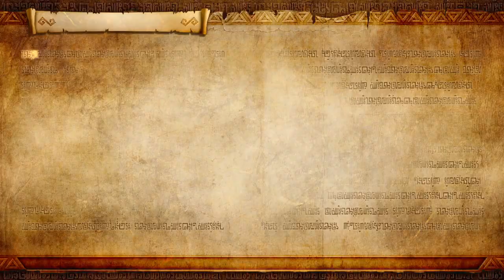[NS] 젤다무쌍DX_레전드 모드_03.흑마녀 시아 : 하이랄 침공